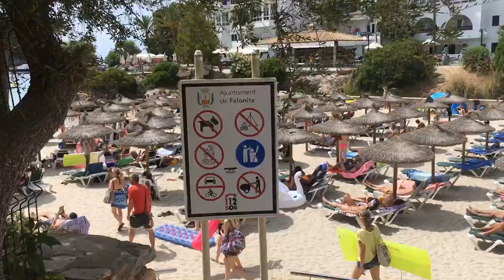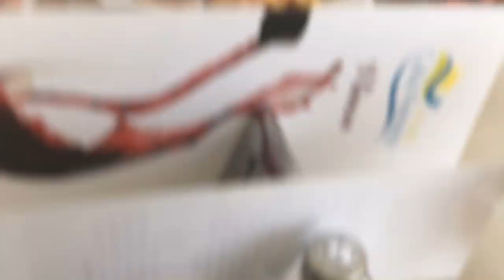Snorkeling and Cliff Jumping in Santanyi / Mallorca